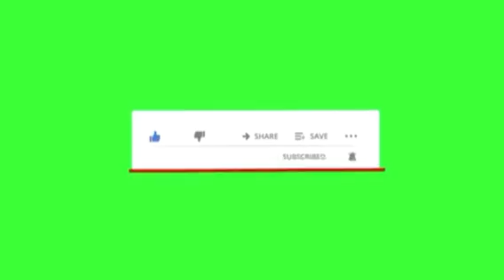COUP SUR COUP ENTRE LES BAVIRA ET LES RWANDAIS SUR LE CONTROLE DE GROUPEMENT DE BIJOMBO